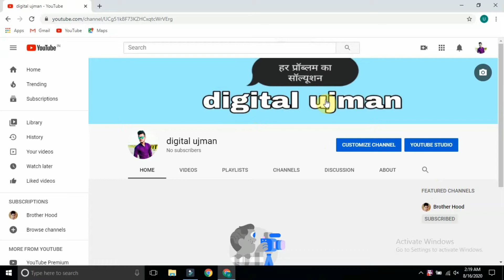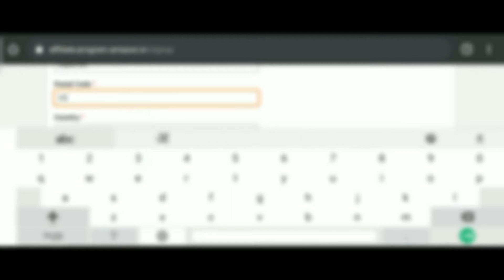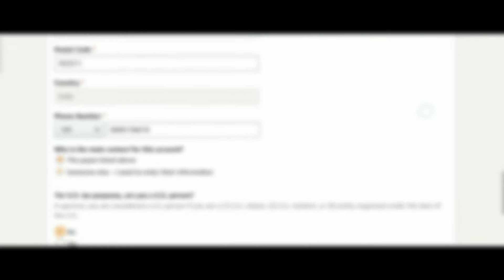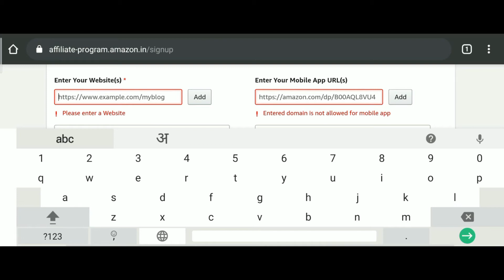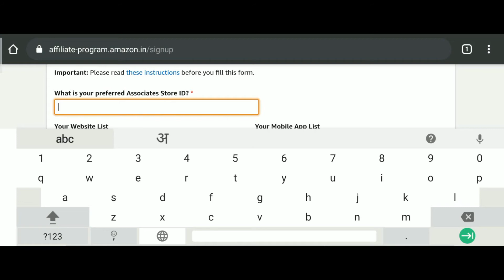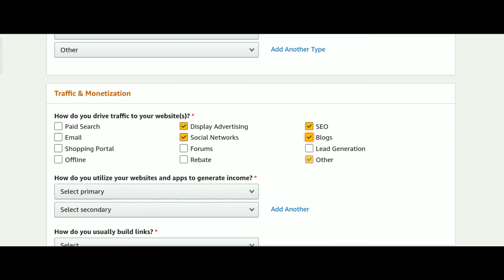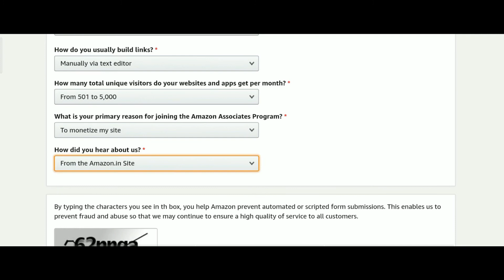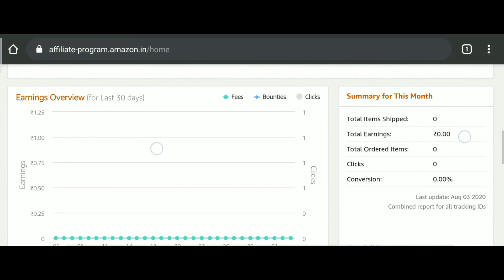amazon affiliate account kese banaye | Earn money from amazon affiliate account in hindi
1.amazon affiliate account kese banaye
2.how to create amazon affiliate account
3.how to earn money using affiliate account
4.affiliate marketing using amazon
5.amazon associate account
6.create amazon affiliate account